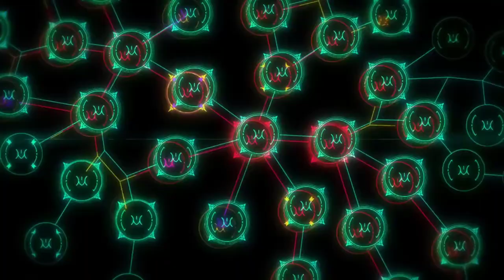Business Tour #14 - Rage Quit